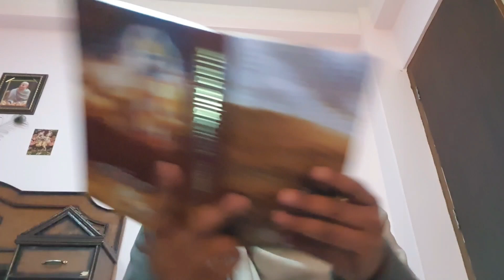What Krishna told about Corono ? कृष्णद्वारा कोरोनो भविष्यवाणी